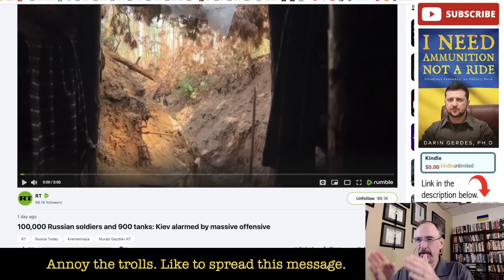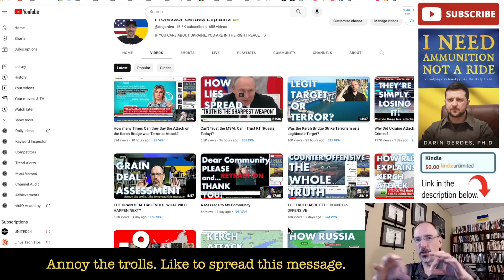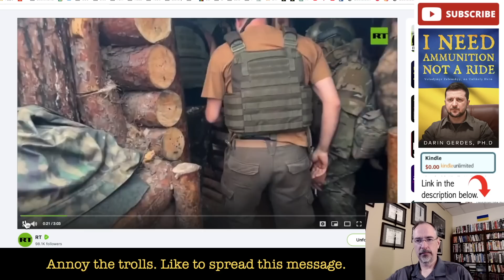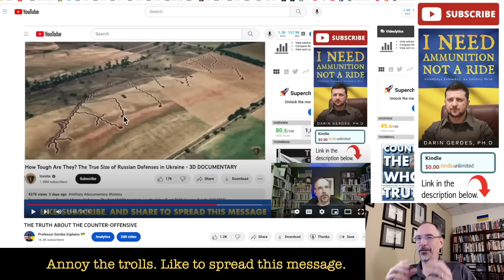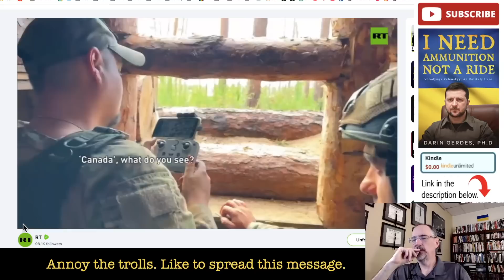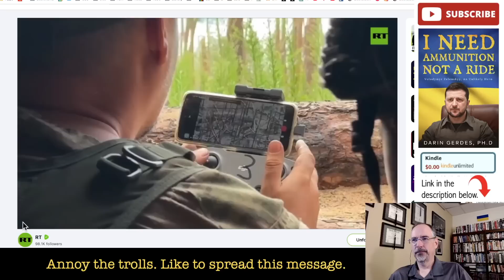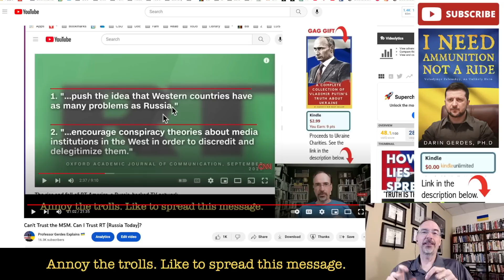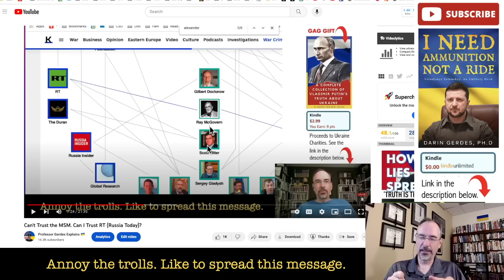About the Ukrainian Counter-offensive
This video talks about the Ukrainian counter-offensive. What does it look like on the battlefield?